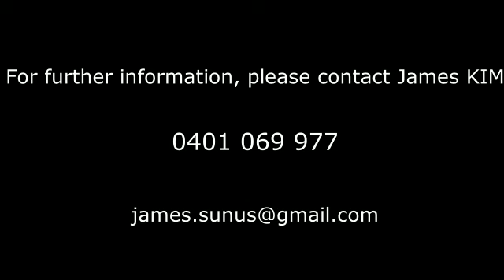Brisbane Restaurant for SALE - SUNUS (bssge)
SUNUS Business Sale, Restaurant for SALE